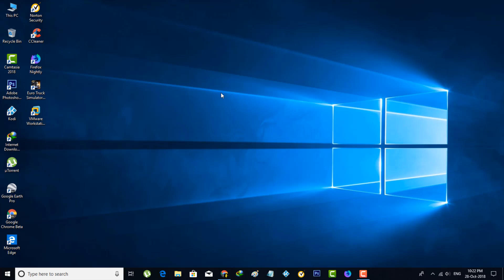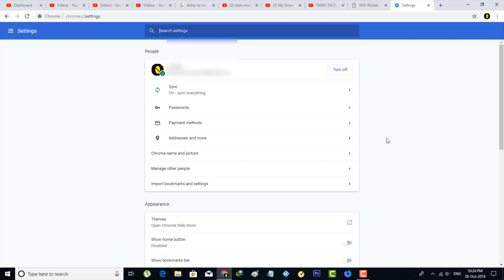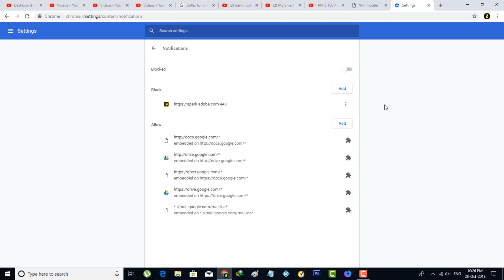How To Disable/Turn Off Google Chrome Notifications On Windows Pc & Stop Pop Up Ads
disable google chrome notifications on windows-turn off chrome notification-stop pop up ads-remove-block-2023.

This tutorial is about deactivate process for android mobile and mac device push advertisement.

This tips also works on all windows pc like that windows 7,windows 8 and windows 10.

Same way you can cancel the fb messages by using the pop up blocker.

This 2023 released video is also available in tamil,hindi and telugu.

how to block unwanted notifications in google chrome :

1.When i try to surfing the websites using chrome browser,sometime i receiving pop up windows from taskbar.

2.But i am not interested to getting this kind of things.

3.So how to stop this desktop web notifications in permanently.

4.Using this trick you can easily remove facebook and youtube pop up ads.

5.Just goto Settings - Advanced settings - Content settings.

6.Here you can click to disable or turn off that option "Ask before sending".

7.If you want to customize that options,simply enable "Allow" for accessing the site informations.